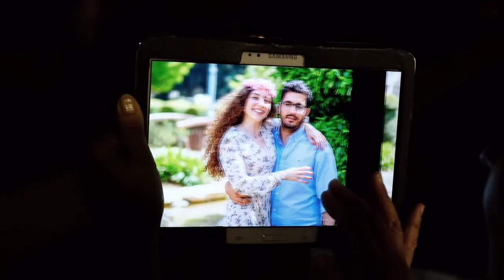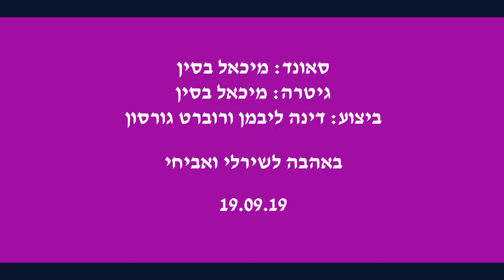Mama's song for Shirley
Wedding of Shirley and Avihai

Author A. Sukhanov
Performing of Dina Libman  and Robert Gorsoun
Guitar Michael Basin
Sound Michael Basin